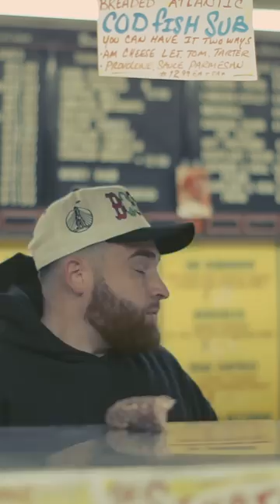Union guy walks into Italian Deli in Boston